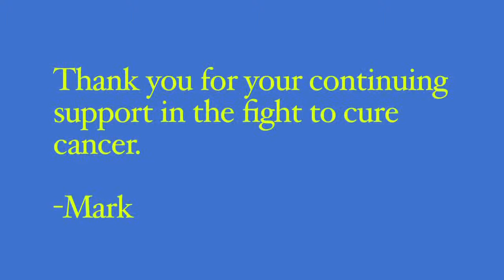16 McDonough Fitzgerald